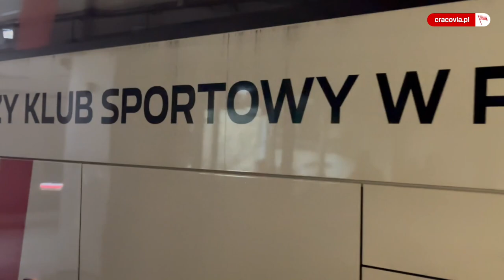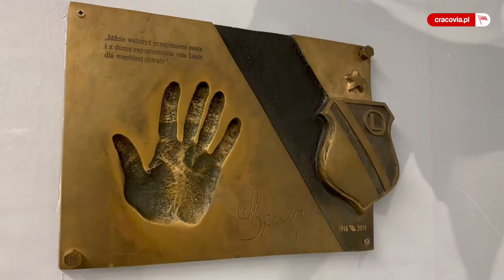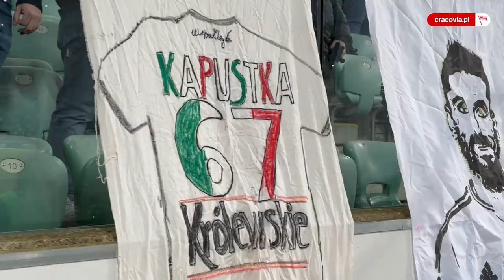Kulisy meczu Legia Warszawa - Cracovia (12.02.2023)